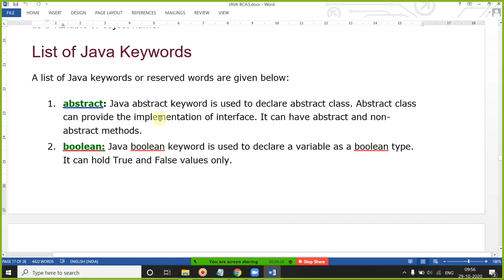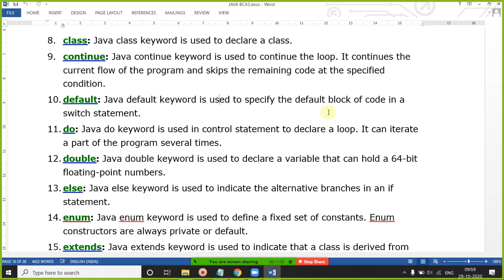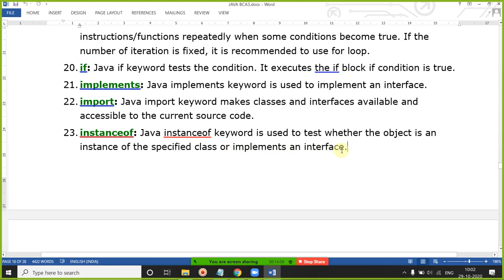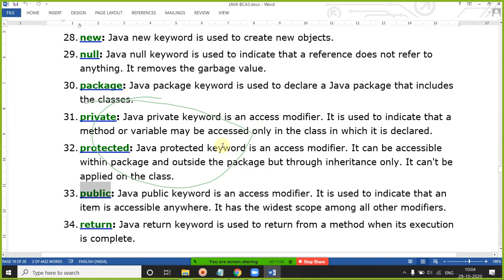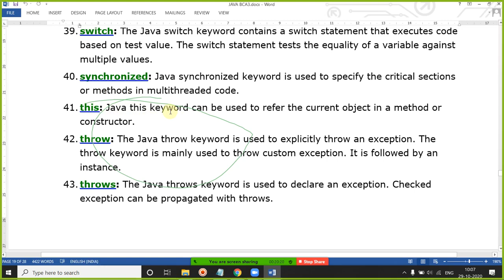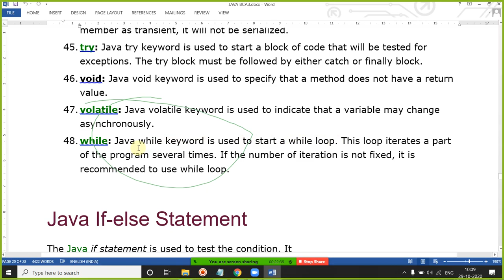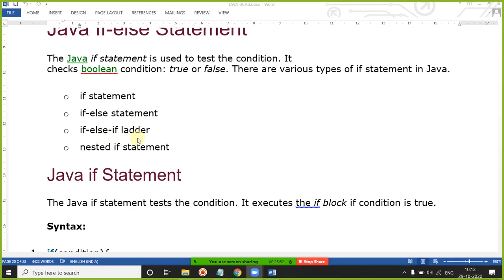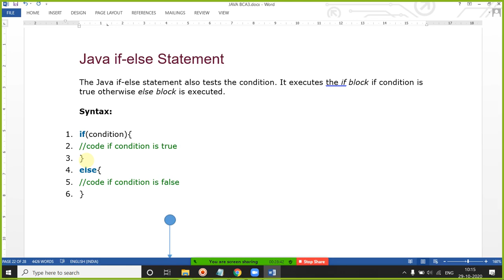29 OCT 2020 JAVA KEYWORDS